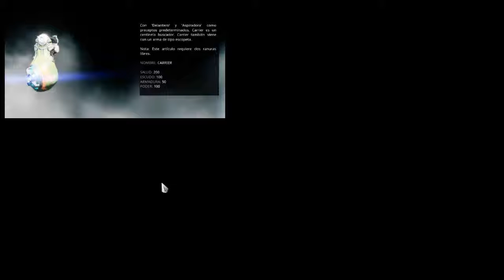NOTICIA DE NUEVOS ARTÍCULOS PRIME Y SUS ESTADISTICAS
En este vídeo podremos ver nuevos artículos prime que aun no han salido y veremos sus estadísticas, estas imágenes fueron filtradas ^^ espero que os guste y que lo disfrutéis.